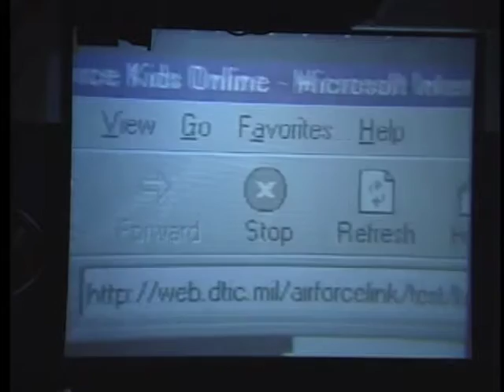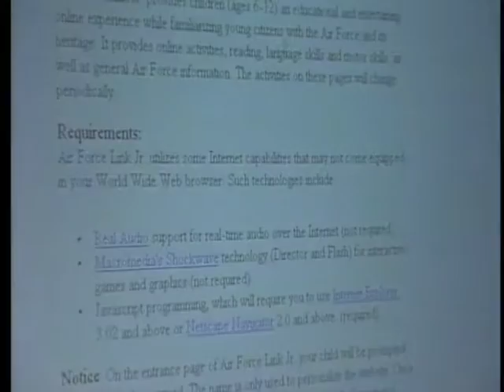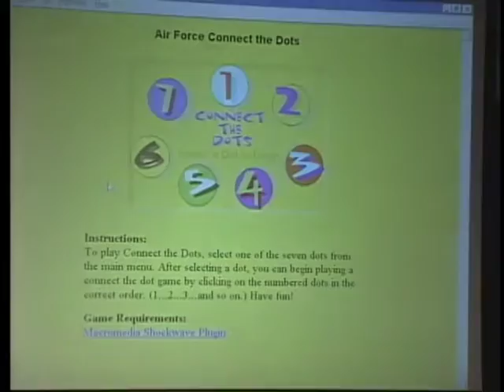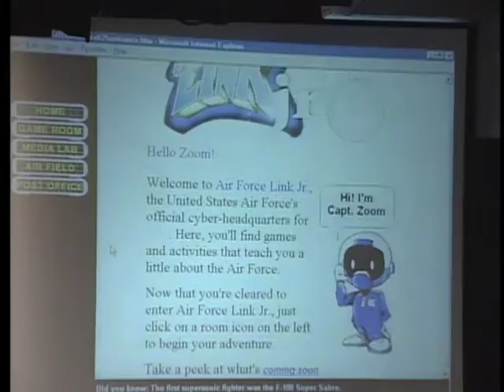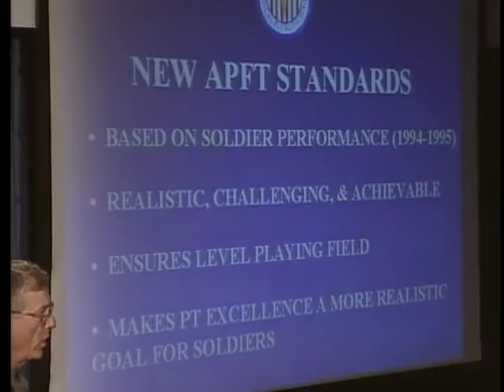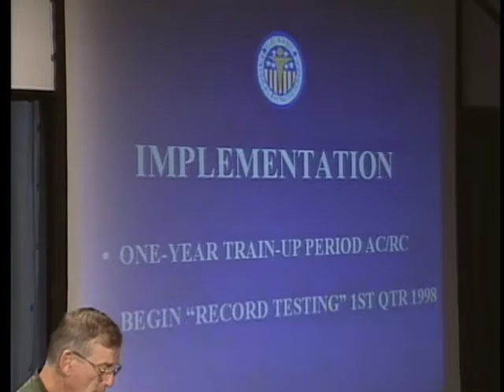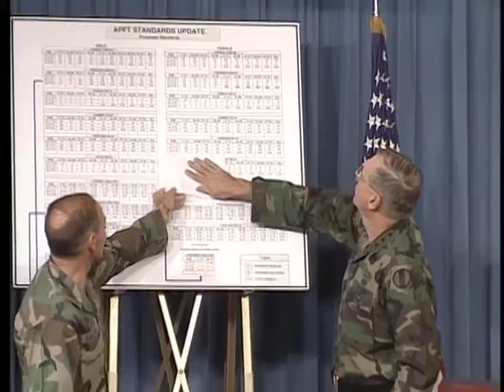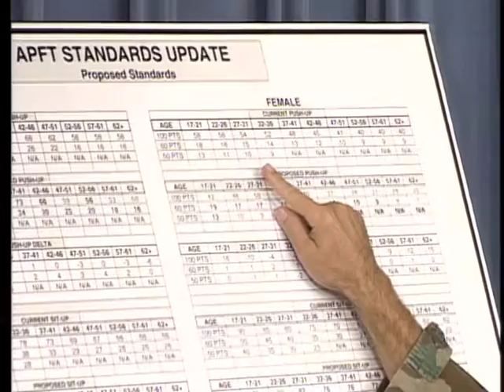OASD DOD PRESS BRIEFING OCT 23 1997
Assistant Secretary of Defense for Public Affairs Kenneth H. Bacon provides remarks regarding various military issues during a Department of Defense news briefing at the Pentagon in Arlington, Va., Oct. 23, 1997. The footage is from the collection held by the U.S. Department of Defense Office of the Assistant Secretary of Defense (Public Affairs). (DoD video/Released) [75614116_xxx_fc.mov]